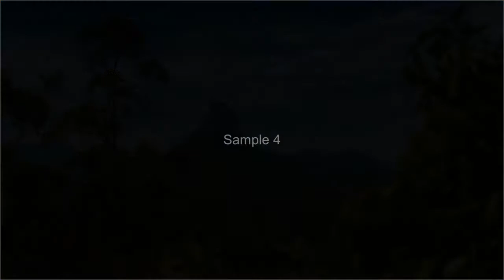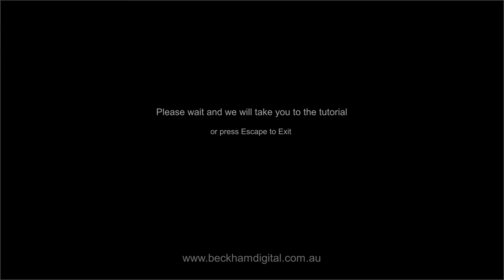Differential Focus Demo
Differential Focus is an Audio Visual technique that can look very nice on screen. Two shots, one with focus on the background and one with focus on the foreground.